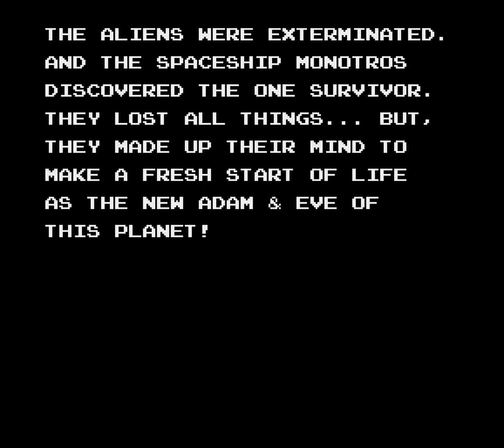Amiga 500 Longplay [292] Volfied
Volfied is an arcade video game designed by Fukio Mitsuji and released by Taito in 1989. It is a successor to Qix, with extra features and a futuristic science fiction aesthetic, rather than Qix's abstract geometry style; the player pilots a small spaceship named "Monotros" instead of a Stix, and the enemies come in the form of various aliens.